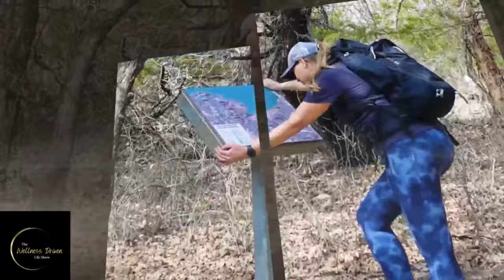🔓Unlocking Secrets of Body Language with Janine Driver 📚 | Author of “You Say More Than You Think”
Join us in this enlightening conversation with Janine Driver, renowned body language expert and author of the best-selling book "You Say More Than You Think." 🕵️‍♀️ Dive into the fascinating world of non-verbal communication as Janine shares her insights on how to read and interpret body language cues, detect deception, and enhance your emotional intelligence.

In this interview, Janine unpacks the science behind body language, revealing how our unconscious movements can say more than words. 🗣️ She provides practical tips on how to use these insights in our everyday interactions and decision-making processes, whether in personal relationships, business negotiations, or even self-awareness.

Take advantage of this opportunity to learn from one of the leading experts in the field. Tune in, enhance your communication skills, and make better decisions today! 💡

The views expressed by the guest on The Wellness Driven Life Show do not always reflect those of April Chavez or The Wellness Driven Life Show.

📆Operating through community contributions, our program goes live from Monday to Friday, 3:45 PM -4:45 PM CST.